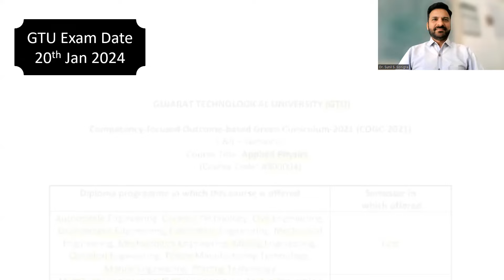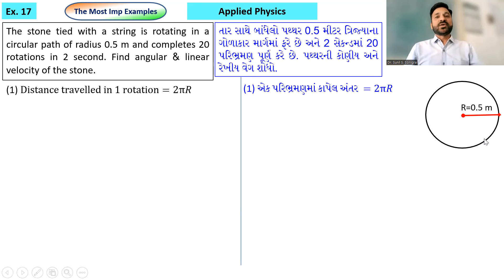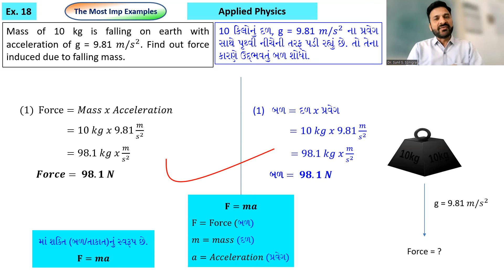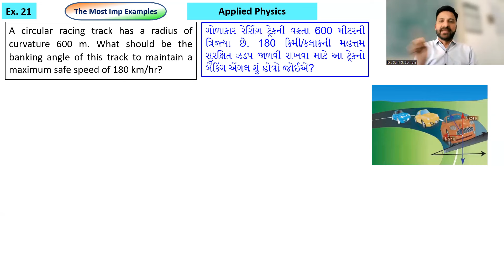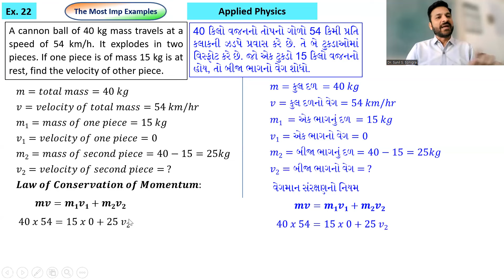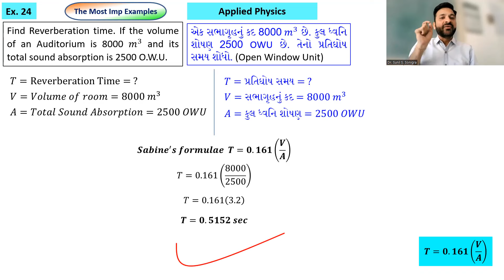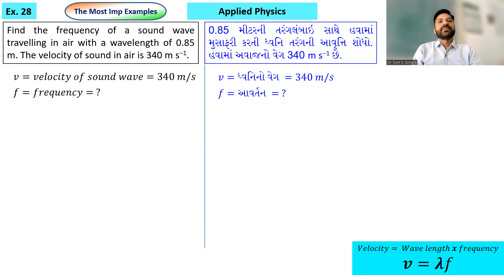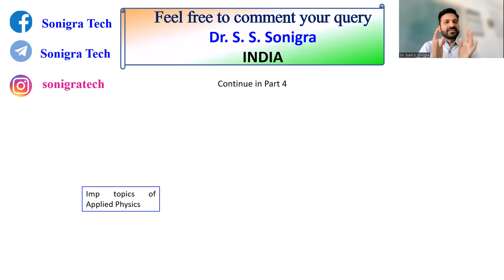Part 3 Physics Examples | Reverberation Time |Sound velocity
Imp examples of liner velocity, Angular Velocity, Reverberation time, force, mass, acceleration, centripetal acceleration, banking angle, momentum equation, Sabine's formula, sound velocity, wave length, frequency are explained in this video.
The Most Important Numerical of Applied Physics 4300004, is discussed in this video in English and Gujarati Languages.
@Sonigra Tech

GTU exam
physics
GTU Sem 1 Imp
GTU exam Imp
most Imp for GTU
GTU students
GTU diploma
GTU first year
diploma engineering
diploma imp questions
diploma first year imp
how to pass in gtu
gtu passing marks
gtu exam news
gtu exam updates
gtu exam breaking news
pass in gtu exam
gtu exam pass kaise kare
gtu questions
gtu diploma imp
gtu first year
gtu diploma sem 1